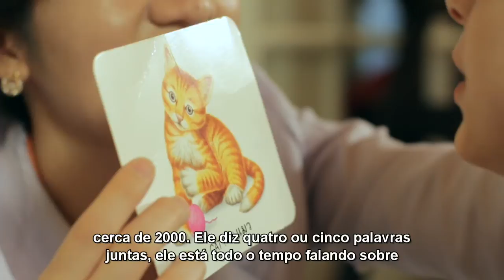Ashley, Paralisia Cerebral Atetóide | Relato tratamento com células-tronco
Mesmo com 5 anos de idade, Ashley só tinha as capacidades físicas de uma criança com 6 meses. Até que recebeu seus primeiros tratamentos com células-tronco, Ashley não se comunicava e nem controlava seu próprio corpo. O objetivo é a auto dependência, e ele está a caminho.